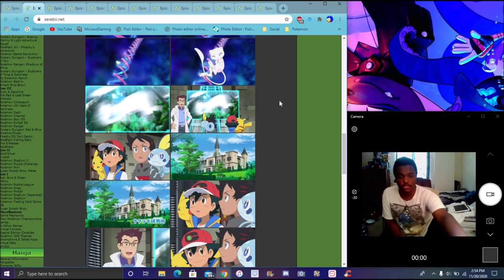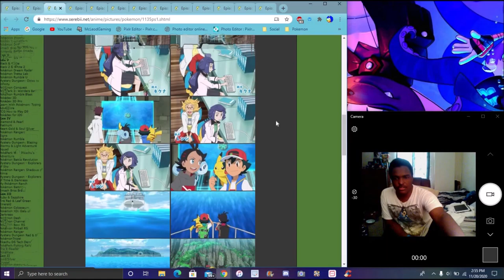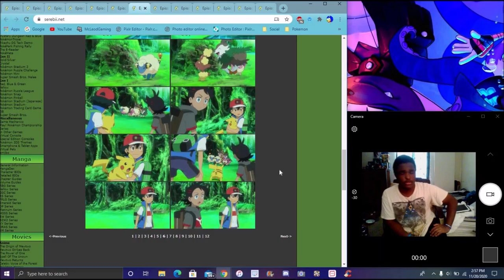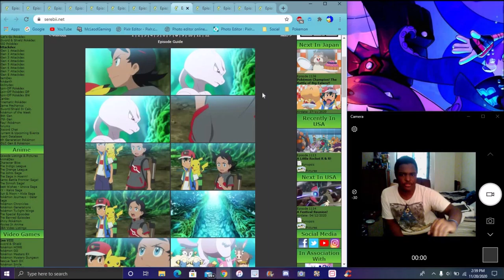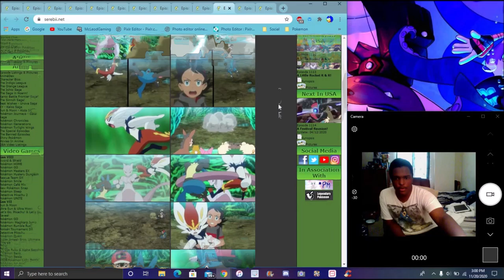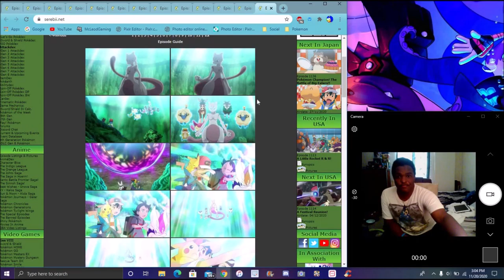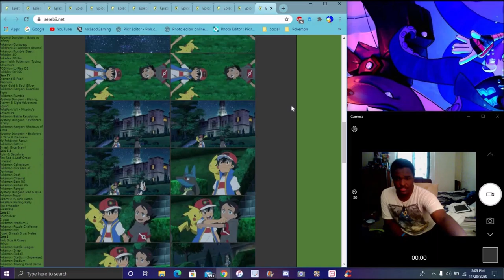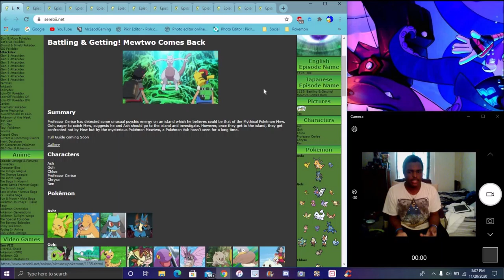MEWTWO STRIKES BACK AGAIN ? A NEW PS&S ANIME 2019 EPISODE REVIEW MEWTWO STRIKES BACK AGAIN ?????